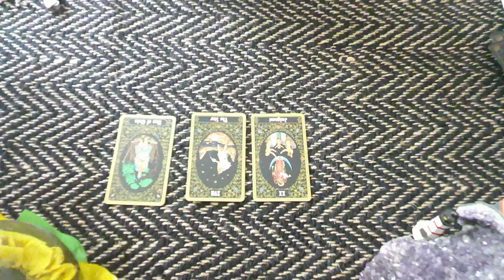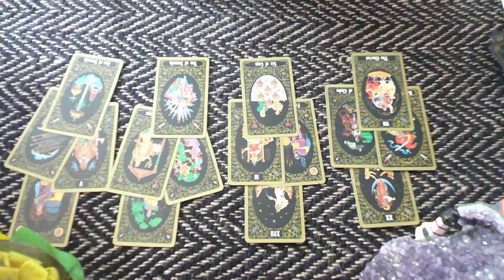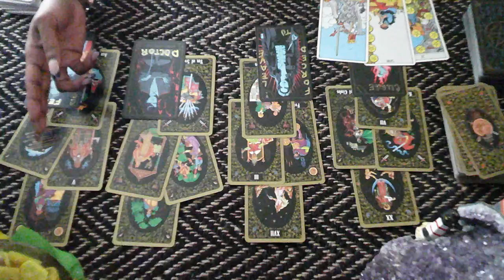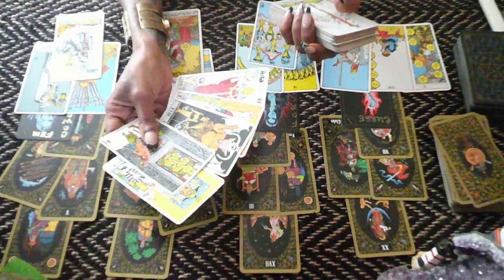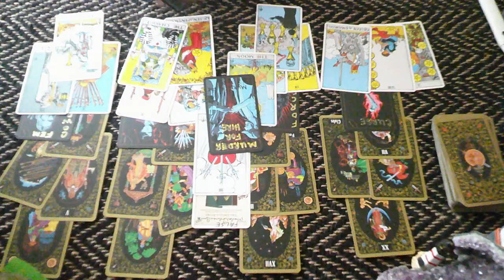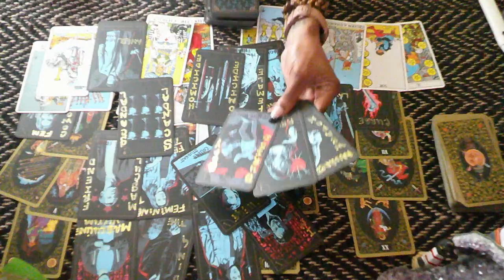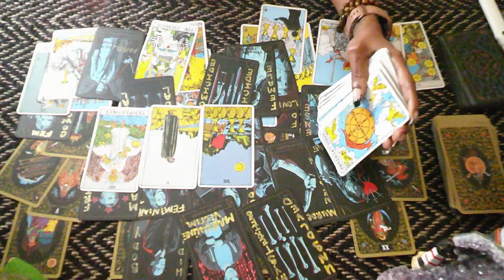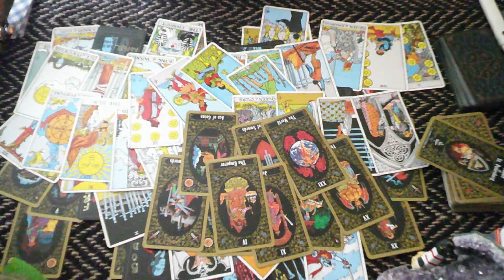YOU CAN'T WIN & YOU CAN'T GET OUT OF THE GAME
You did not anticipate any of this, yet you're here. Now, what?

🕊️Dove Note

JOIN US:
Wednesday-Friday 5pm-6pm EST
Saturday's 11am EST

CALL IN OPTIONS:
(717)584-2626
OR
JOIN US:

MANIFESTATION:
🕊️May you receive what you give 10 folds.

PRIVATE READINGS:
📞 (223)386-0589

BE AWARE:
BY JOINING THE LIVE CHAT, YOU CONSENT TO THE CONTENT BEING SHARED PUBLICALLY.

USE YOUR DECERNMENT:
WE WILL NEVER CONTACT YOU PERSONALLY FOR READINGS.

DID YOU MISS THE LIVE?

Non-Profit Organizations/Charities I Support:
BLI88 CREATIONS

KARMA & DARMA
Bli88 Creations LLC strongly believe in Karma and Dharma. Our company aims to be the positive change that world needs by giving kindness, love, hope and inspiration through those in need. Our goal is to build a community that are dedicated to the same belief that we all can make a better change by helping each other find the light from within.

Whilst we endeavor to keep the information up to date and correct, Bli88 Creations LLC, Madame LaRoue & The Magic Tarot123 makes no representations of warranties of any kind, express or implied about the completeness, accuracy, reliability, suitability or availability with respect to the website or the information, products, services or related graphics contained on the website for any purpose. Any reliance you place on such material is therefore strictly at your own risk.

For legal purposes, viewers are solely responsible for how they interpret all readings and Madame LaRoue & The Magic Tarot123 takes no responsibility for individual viewer interpretation or action.  The viewer is responsible for their own life actions.

Not to be used in place of professional advice whether legal, medical, business or financial.

Please seek a legal professional for these areas.